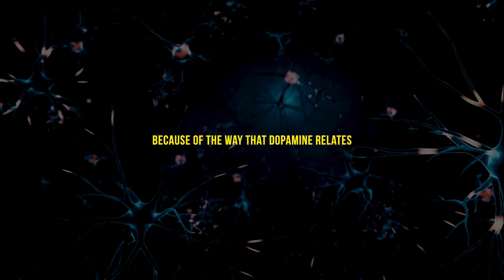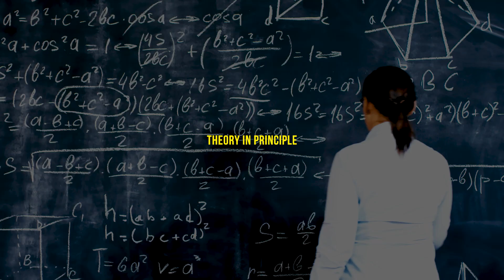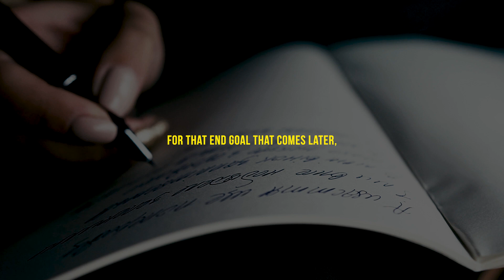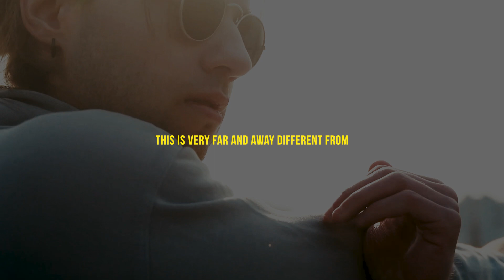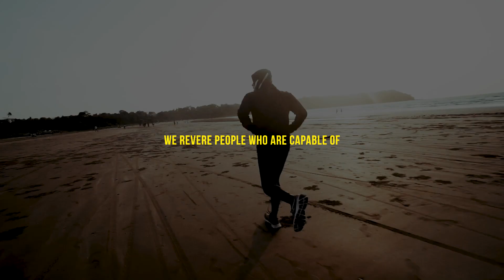NEUROSCIENTIST: You Will NEVER LACK Motivation Again | Andrew Huberman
Neuroscientist Andrew Huberman explains how implementing certain practices can lead to optimizing maximum motivation and productivity.